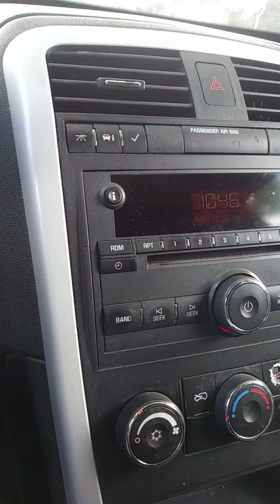Mujikas Todo mundo a Cantar